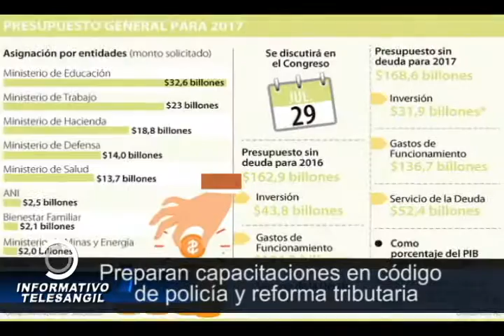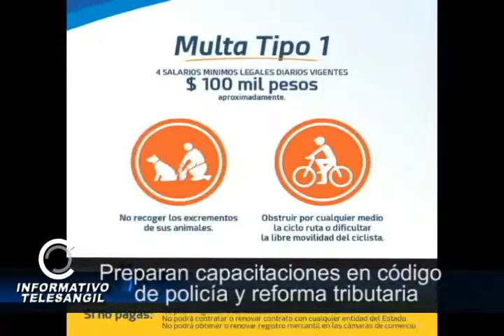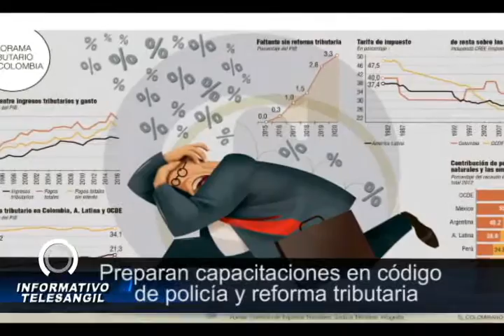Preparan capacitaciones en código de policía y reforma tributaria